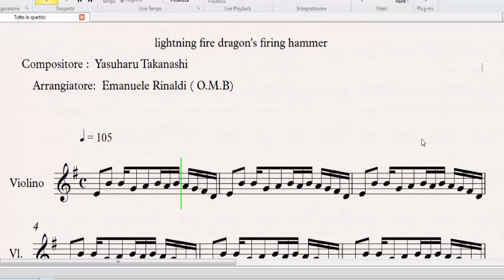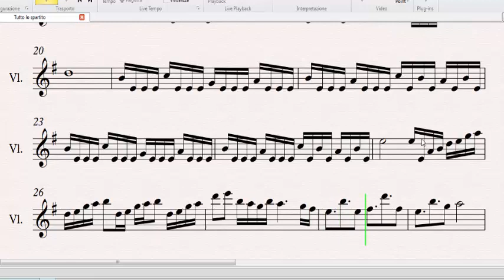Fairy tail sheet music \ tutorial - Lightning Flame Dragon's Firing Hammer